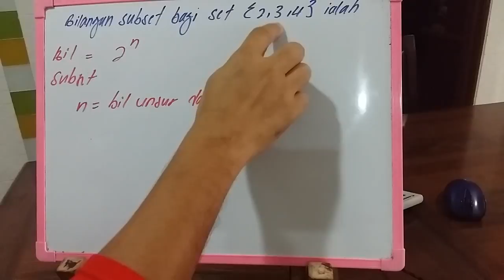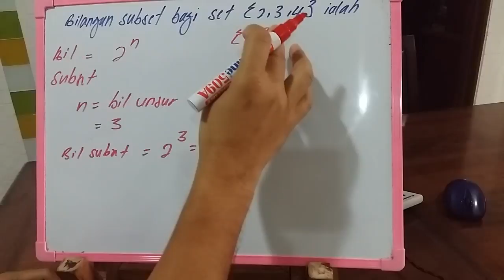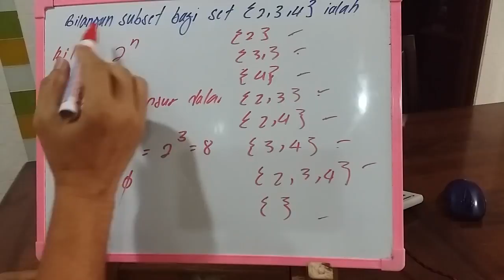SPM-1449-4.03-VDL032 Set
Digital Class

Soalan-soalan Lazim